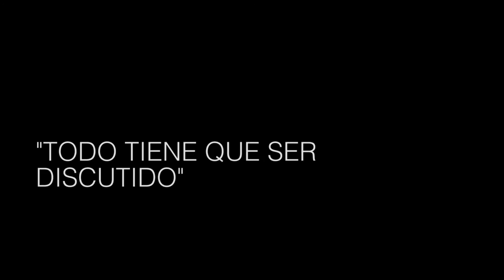Aborto legal: "Existe una despenalización social"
Carolina Balderrama, periodista y feminista , explica cómo la legalización del aborto ha marcado las agendas y los espacios públicos.  Ni una menos como visibilización de la lucha histórica del colectivo de mujeres. La comunicación sexista y los modos de abordar la noticia desde el feminismo.